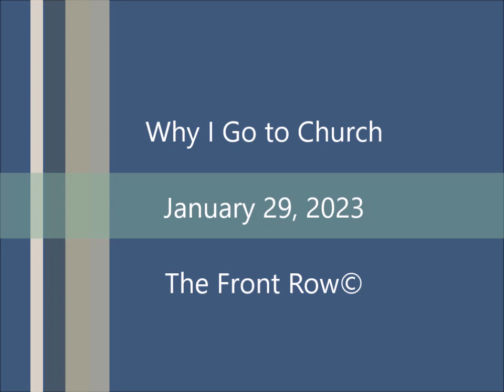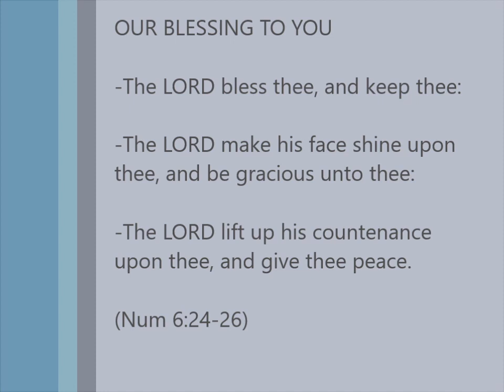2023-01-29 (Why I Go to Church)